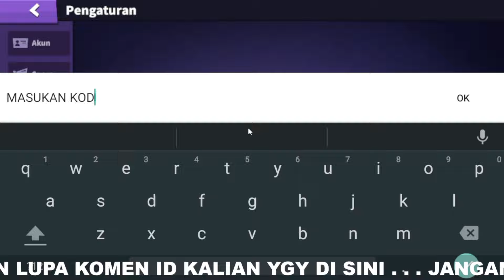9 KODE REDEEM SUPER SUS TERBARU KODE HADIAH GRATIS - KODE REDEEM SUPER SUS TERBARU HARI INI 2022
9 KODE REDEEM SUPER SUS TERBARU KODE HADIAH GRATIS - KODE REDEEM SUPER SUS TERBARU HARI INI 2022
KODE REDEEM SUPER SUS - CARA MENDAPATKAN KODE HADIAH / KODE REDEEM SUPER SUS TERBARU 2022
KODE BUG SPAM CHAT PUBLIK GLOBAL TERBARU CARA DAPATKAN SKIN TRANSFORMERS GRATIS!! TANPA DIAMOND 2022
CARA MENGGUNAKAN ENERGON CUBE MOBILE LEGEND CARA GUNAKAN ENERGON CUBE ML BISA DAPAT SKIN TRANSFORMER
UPDATE JADWAL RILIS RARE SKIN STARLIGHT FRAGMENT SHOP BULAN MEI 2022 MLBB❗UPDATE FRAGMENT SHOP MLBB🗿
UPDATE JADWAL RILIS RARE SKIN STARLIGHT FRAGMENT SHOP 2022❗UPDATE FRAGMENT SHOP BULAN MEI 2022 MLBB
UPDATE FRAGMENT SHOP BULAN MEI 2022 MLBB❗JADWAL RILIS RARE SKIN STARLIGHT FRAGMENT SHOP TERBARU MLBB
CARA DAPAT BATTLE EMOTE JESS NO LIMIT FULL POWER GRATIS - CARA DAPAT SEMUA EMOTE INFLUENCER GRATIS
BURUAN REDEEM❗KODE REDEEM ML HARI INI 2022 - CARA DAPAT BATTLE EMOTE JESS NO LIMIT FULL POWER GRATIS
TANPA DIAMOND❗CARA MENDAPATKAN SKIN AULUS ELITE GRATIS - TRIK CARA DAPAT SKIN AULUS BARREN PIONEER
CARA GALI DI EVENT DIAMOND VAULT TERBARU MEI 2022 DAPATKAN 10.000 DIAMOND + SKIN EPIC LESLEY GRATIS?
TRIK DRAW GRATIS❗CARA DAPAT SKIN COLLECTOR VALE SUPERNAL TEMPEST GRATIS? - BUG GRAND COLLECTION MLBB
CARA GALI BOX SKIN 515 GRATIS SKIN COLLLECTOR DAN SEMUA ITEM EVENT LUCKY STAR 2022 MOBILE LEGENDS
TANPA TOP UP❗CARA DAPATKAN SKIN STARLIGHT PAQUITO FULGENT PUNCH GRATIS TANPA DIAMOND? MOBILE LEGENDS
TRIK POLA GACHA ! EFEK RECALL SEAL OF ETERNAL FLOWER EPIC HANYA 1 PROMO DIAMOND - BUG EFEK RECALL ML
CARA MENDAPATKAN SKIN LEGEND GUINEVERE GRATIS MODAL 1 X SUMMON - TRIK SUMMON SKIN LEGEND GRATIS?